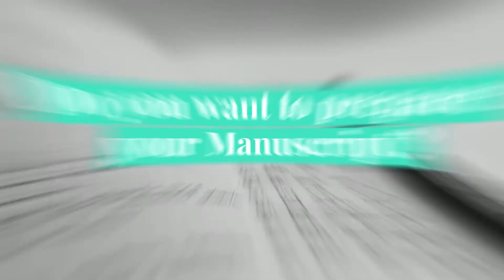INTRUDUICING Online International Journal Hub | IOJH | A Dynamic center for Research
Research Support Center | Research and Publication Opportunities | A Dynamic center for Research| Education | Journal Development |

International Online Journal Hub (IOJH) is a registered T-license no.: 097744 autonomous organization that provides assistance and services to education professionals and scholars worldwide, particularly in poor nations. IOJH is a group of scientists, research scholars, professors, directors, managers, engineers, pharmacists, and other professionals from subjects such as engineering, management, pharmacy, applied science, and mathematics. With the support of its international research association members, IOJH assists researchers by offering the proper direction in their study.

Today, the IOJH is becoming a major national research organization for students, researchers and academicians. We acquire, develop, market, and distribute the knowledge through the dissemination of academics and practitioners from around the world. All Articles published by us maintain the highest standards of quality, integrated newsrooms by researchers around the world. IOJH gives emphasis to the development and retaining of outstanding people. It empowers people to maximize their potential contribution and encourage them to be entrepreneurial. Quality Control – By implementing the strong quality measures & intellectual property law; IOJH is eager to develop the strong coordination with researchers, academics & industrial practitioners. Innovation – Being a high-energy, fast-moving, decisive organization with a strong tendency for action; IOJH is constantly looking for new ideas & suggestions. International Online Journal Hub (IOJH) is coming together of two fast-growing research and consultancy organizations in Bangladesh. Full-fledged Market consultancy firm with Market Research, Market Intelligence. Our mission is to enable our clients to build valuable customer relationships through superior consumer insights.